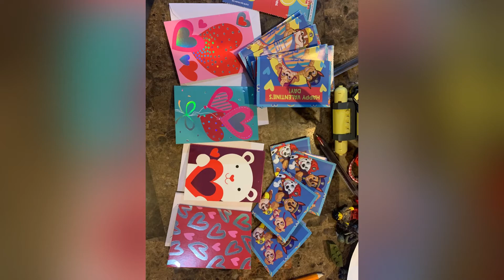Vlog with Maria/ Valentines @ Dollarama/ Do it for love/2021❤️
Arts & craft#ValentinesDay2021